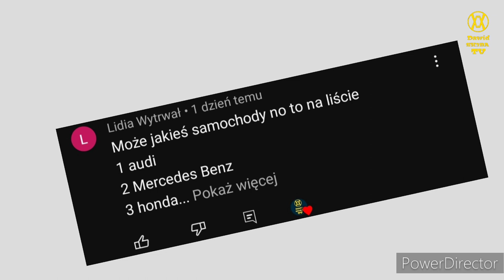Ewolucja loga honda (1961-2023)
🔴Opis🔴
Cześć! Witajcie w serii ewolucja na moim kanale! Dziś wam pokaże logo hondy jak się zmieniało na przestrzeni lat. Jeśli masz pomysł na kolejny odcinek z tej serii to napisz w komentarzu! Zapraszam do oglądania!

⚫️Montaż: Kolega